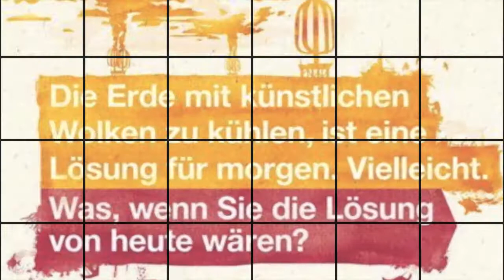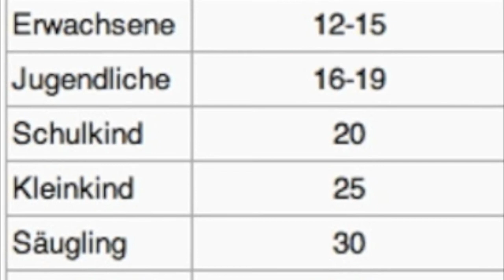skywatchbretten - 25. Juni 2012 - Highway to Hell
Auch heute wurde wieder extrem gesprüht. Sobald ein blauer Himmelsfleck zu sehen war, haben ihn die Chemtrailer gleich wieder grau gemacht...
Ich habe leider nur aus dem Auto heraus filmen können...

No Copyright!!!